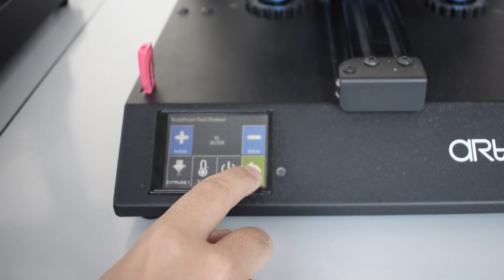SMARTFIL® ECO ALGAE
¿Qué material es SMARTFIL® ECO ALGAE?

Primero, vamos a conocer qué es exactamente "Smartfil ECO Algae". Este innovador filamento está creado a partir de una mezcla de PLA (ácido poliláctico) y una carga del 15% de espirulina que es una microalga naturalmente verde. El resultado es un filamento que te permite lograr impresiones 3D con un increíble acabado que se asemeja a la naturaleza misma con un aspecto superorgánico, con textura rústica y natural, alejándolo de la apariencia plástica típica del PLA, que difícilmente se adivinaría que contiene polímeros en su formulación, además de lograr un verde intenso, sin aditivar ningún pigmento, logrando un filamento ECOSOSTENIBLE único en el mercado.

¿Cuáles son las ventajas del SMARTFIL® ECO ALGAE?

• Adherencia: Tiene una buena adherencia entre capas y una baja contracción
• Sostenibilidad: Este filamento es una elección ecológica, ya que la espirulina es una fuente renovable y biodegradable.
• Calidad de impresión: "Smartfil ECO Algae" ofrece una calidad de impresión excepcional, con un acabado suave y homogéneo que es perfecto para proyectos creativos y profesionales.
• Color natural: El color verde natural de las impresiones es ideal para proyectos relacionados con la naturaleza, la jardinería y la sostenibilidad
• Facilidad de uso: Este filamento es compatible con la mayoría de las impresoras 3D y se imprime a temperaturas similares al PLA estándar.

¿Cuáles son los formatos del SMARTFIL® ECO ALGAE?

El filamento SMARTFIL® ECO ALGAE está disponible en diferentes formatos:
• FILAMENTO: Diámetro 1.75 mm – Color natural – Tamaño 750 g.
• FILAMENTO: Diámetro 2.85 mm – Color natural – Tamaño 750 g.
• PELLETS: Como parte de la gama PELLETSMART el ALGAE también está disponible en pellets para impresiones de gran tamaño con brazos robóticos.

¿Cuáles son los parámetros de impresión del SMARTFIL® ECO ALGAE?

• Temperatura de impresión:  195 y 215 °C.
• Velocidad de impresión: 30 y 50 mm/s.
• Temperatura de cama: 40-60 °C.
• No necesita cámara cerrada.
• Ventilador:  100%
• Boquilla: 0.6 mm.

¿Dónde puedo comprar el SMARTFIL® ECO ALGAE?

• ¿Quieres hacer una compra de gran volumen? o ¿Quieres ser Distribuidor?